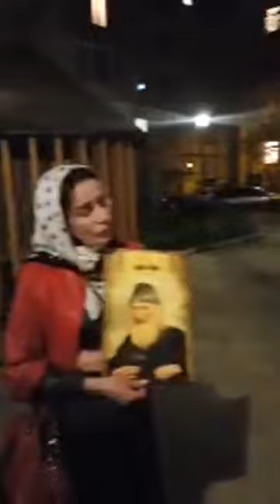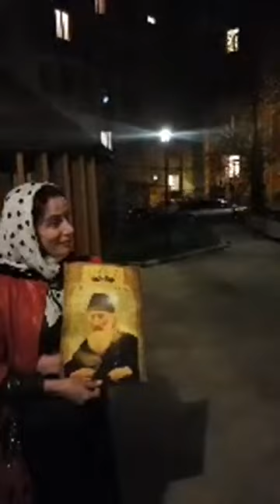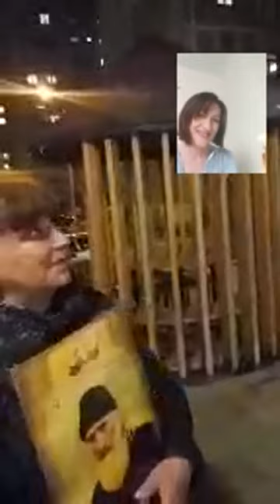მამა იოანე კალანდია საუბრობს უდიდესმა წმინდანმა მამა ნიკოლოზმა როგორ განკურნა პატარა ნიკოლოზი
პირდაპირი ჩართვა ესპანეთიდან !!
და ზემო ფონიჭალის მცხოვრებლების რწმენით ვედრება...